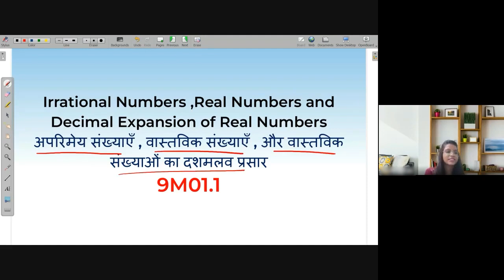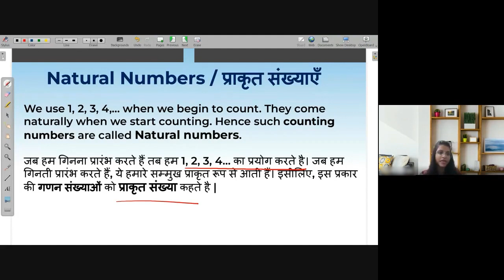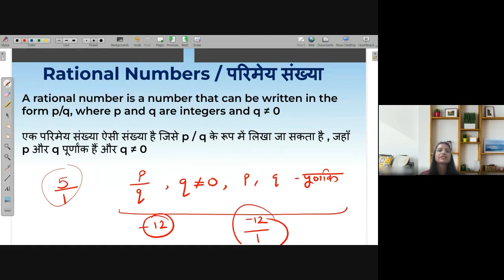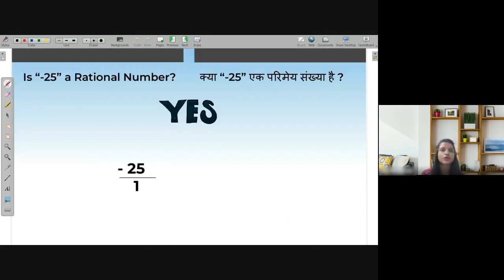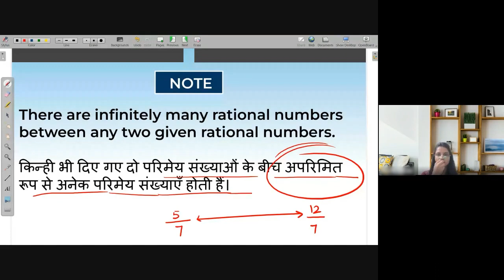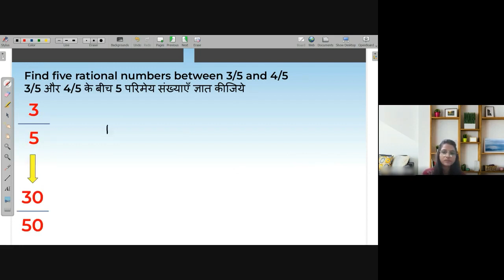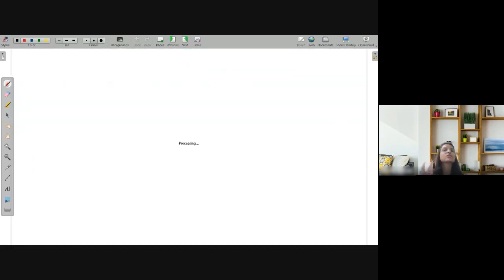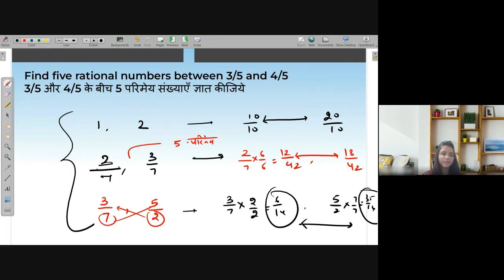Number line and Rational Numbers